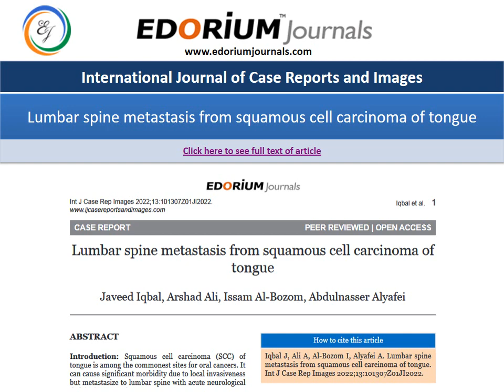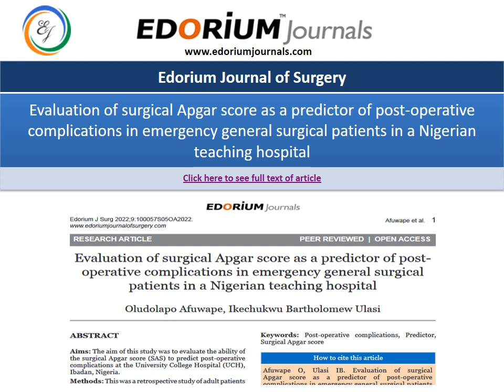Latest Articles Published By Edorium Journals - May 2022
The open-access journals published by Edorium Journals are international, peer-reviewed, open access journals covering subjects in medical specialties, surgical specialties, and basic sciences. These high-quality open access academic journals give every author an avenue to publish their work in some of the best open access journals in medical and biomedical disciplines.